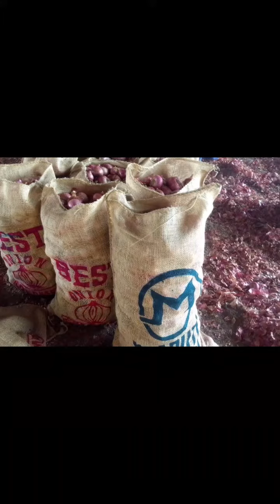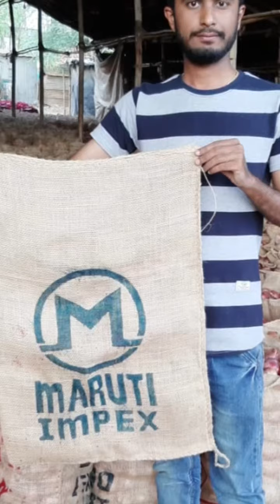Maruti Impex is Magnificent 👏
Maruti Impex